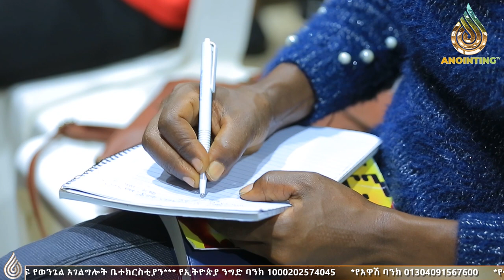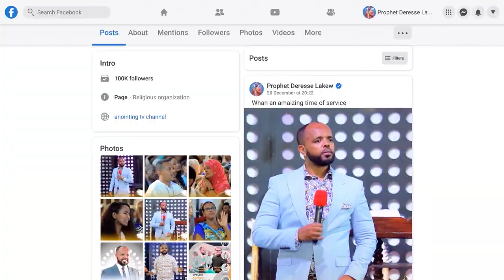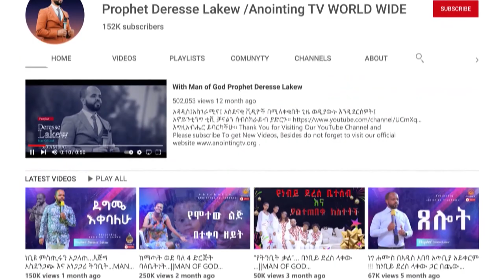"እውነተኛይቷ ቤተክርስቲያን" || እጅግ በጣም መታየት ያለበት ድንቅ ትምህርት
ADDRESS
BISHOFTU-DEBREZEIT
/ETHIOPIA/